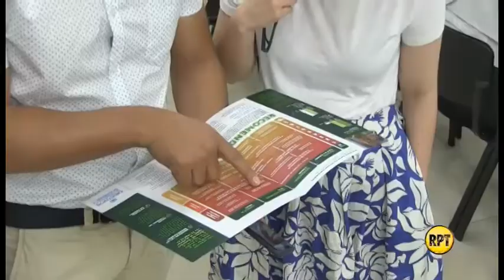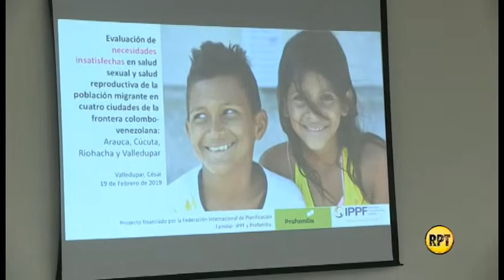Profamilia presentó estudio de salud sexual en Valledupar